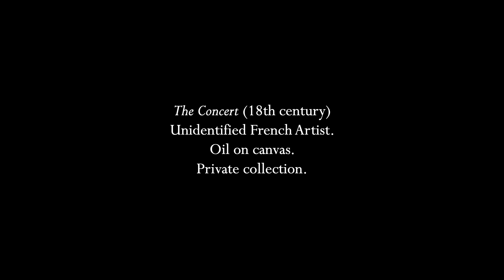Corrette: Keyboard Concerto in C Major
0:00  I. Allegro3:19  II. Andante (Zampagna)8:36  III. Allegro

Michel Corrette (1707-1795) was a French Baroque and early classical composer.  There is a set of keyboard concerti from 1756 that includes this piece, and the arrangement for two harpsichords is by Jan Sielemann.  The concerti are indicated to be for either harpsichord or organ, with some directions to modify certain passages in the orchestra depending on the soloist.  This concerto is in three movements, the outer ones fast and the inner one slower with the notation "Zampagna" which is a type of Italian bagpipe, represented by the open fifth drones in the solo and accompaniment.  Corrette is perhaps most famous for his twenty-five pieces entitled "Concerto comique" most of which also have clever French titles and are in the concerto grosso style for multiple soloists.